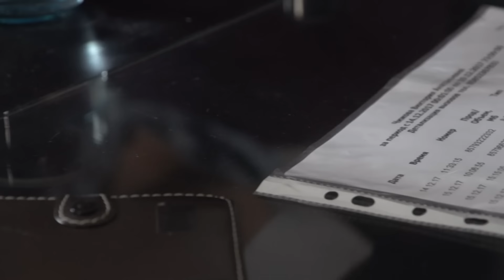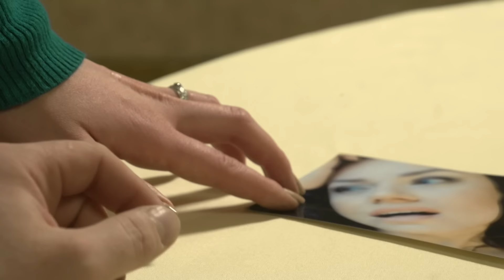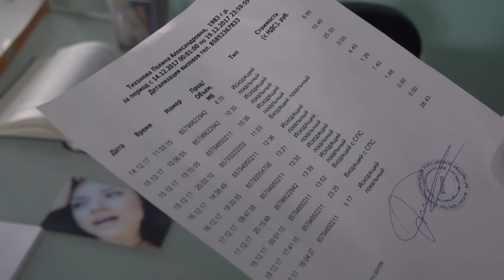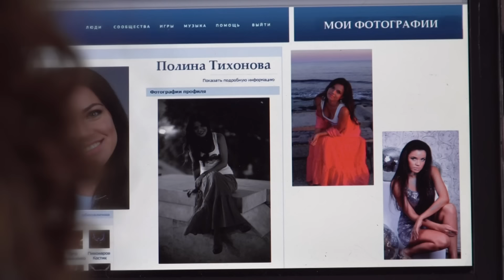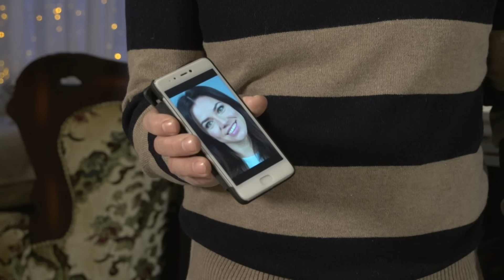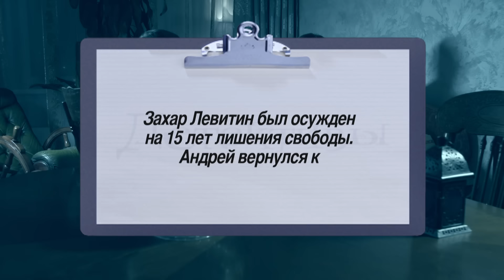Детективы. Сладкая ловушка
Знакомство в кафе обернулось для нового клиента агентства Андрея Боброва большой проблемой. Случайная подружка опоила его снотворным, но после пробуждения Андрей обнаружил — в доме ничего не пропало. Зато появились улики, которые указывали на его самоубийство!